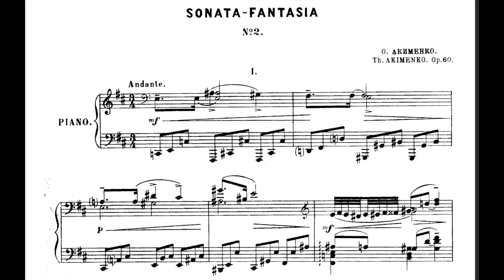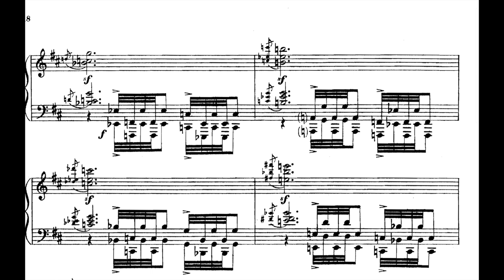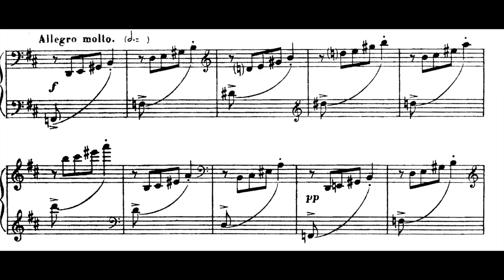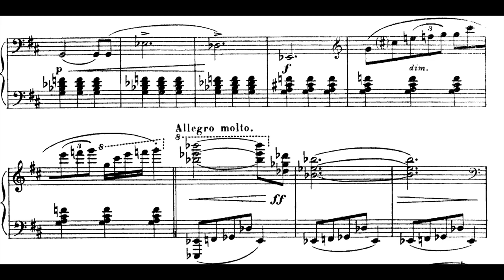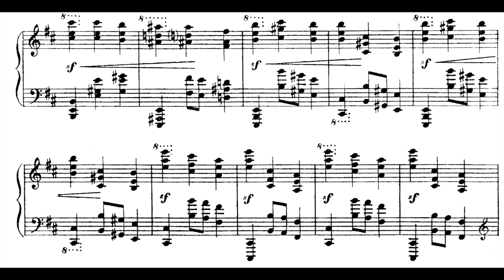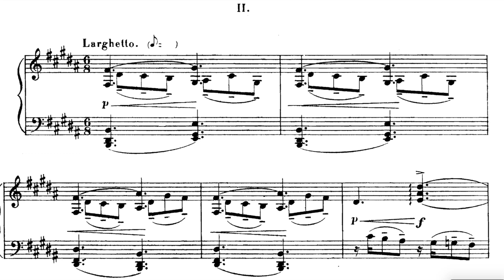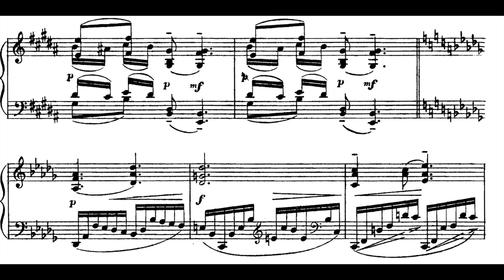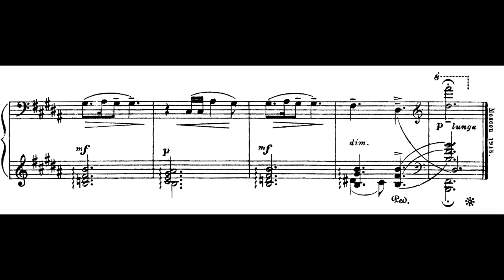Théodore Akimenko - Piano Sonata No.2 "Fantasia" Op.60 (1913)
Pavlo lysyi - Piano
00:00 - Andante
11:09 - Larghetto
Théodore Akimenko (Fedir Yakymenko) (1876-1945) was a Ukrainian Composer. From 1886 to 1895 he studied piano with the Russian composer and pianist Mili Balakirev. In 1900 he graduated from the St. Petersburg Conservatory (in the composition class of Nikolai Rimsky-Korsakov and Anatoly Liadov).

In 1914 he was invited to teach composition and music theory at the St. Petersburg Conservatory (he worked until 1923). Among his students is the outstanding composer of the twentieth century Igor Stravinsky.
After a short stay in Kharkiv from 1924 he worked for some time as a professor of music at the Ukrainian Higher Pedagogical Institute.
Among his students were Zinova Lysko, Mykola Kolessa and others.
From 1928 he lived in France (Nice, Paris), where he died.
His younger brother was the composer Yakiv Stepovy.

Yakymenko is one of the prominent representatives of the neo-romantic trend in the music of the twentieth century. with a noticeable influence of Impressionism.
Among his works are two symphonies, symphonic poems, orchestral suite, overture, string trio, cello sonata, violin sonatas, numerous piano works (sonatas, fantasy sonatas, Ukrainian Suite, preludes).